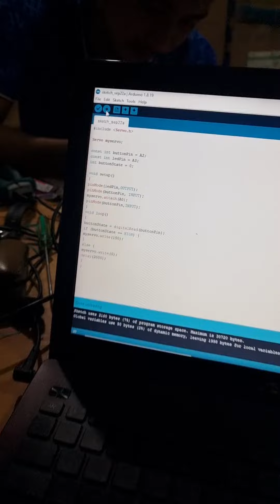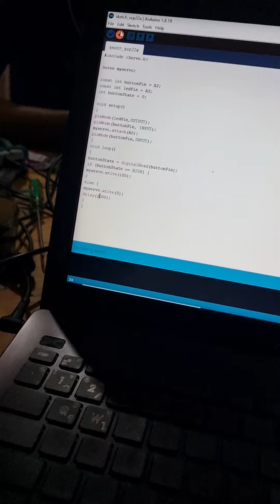arduino nano ถังขยะเปิด ปิดอัตโนมัติ